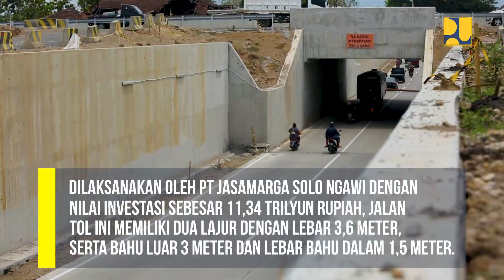Jalan Tol Solo Ngawi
Halo sobat BPJT

Yuuuuk kita intip video dari Jalan Tol Solo Ngawi yang memiliki panjang 90,27 Km.
Oiya untuk segmen SS Sragen -Ngawi (50,9 Km) akan segera dioperasikan akhir tahun ini loh sobat.